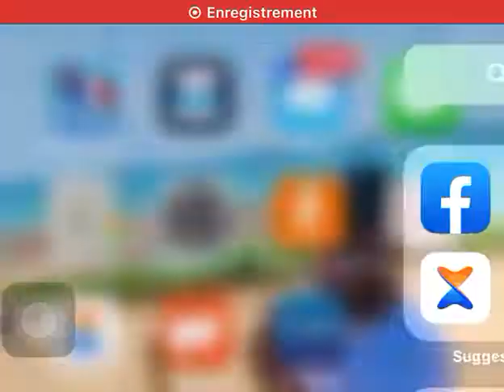Guy maruis déchire tout........... ça chauffe